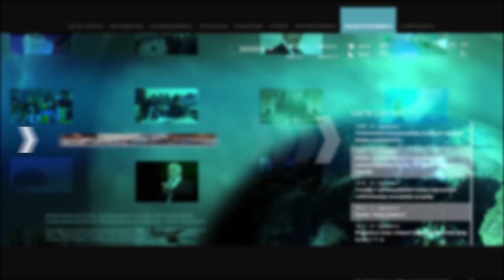Նվիրատվությունների գործարքներիում փողերի լվացման ռիսկերի կառավարման նախագիծ. Արա Մկրտչյան